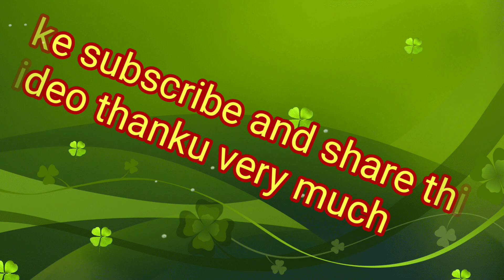सबसे आसान और खूबसूरत blouse design की कटींग और सिलाई सबसे आसान तरीके से हर कोई बना सकता है।